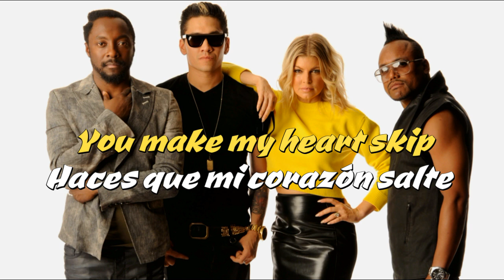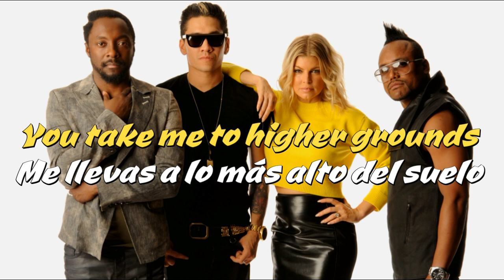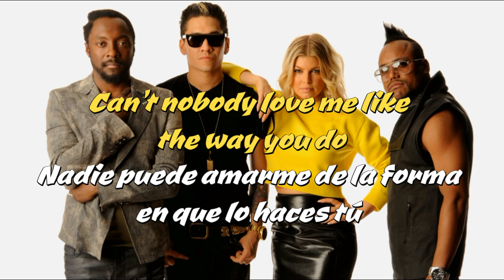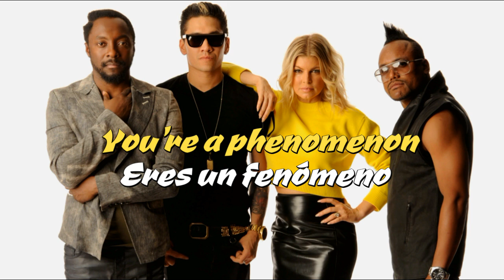The Black Eyed Peas- Phenomenom (Lyrcis+ Sub. Español)